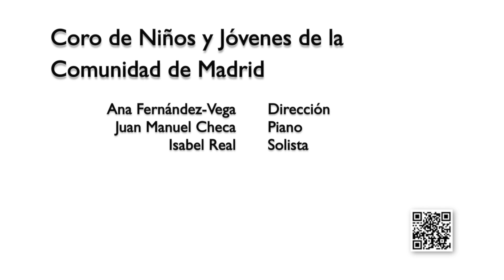Tundra, Ola Gjeilo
Concierto "Voces en la Nieve" interpetado por el Coro de Cámara CAMtoras de la Comunidad de Madrid el 21 de diciembre de 2023 en la Iglesia de San Antonio de los Alemanes.
Dirección: Ana Fernández-Vega
Piano: Juan Manuel Checa
Solo: Isabel Real